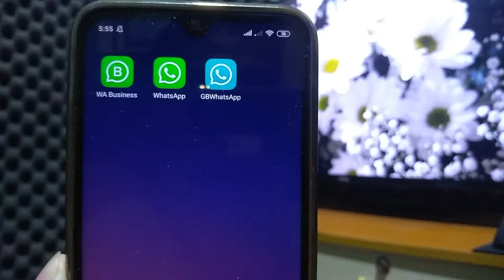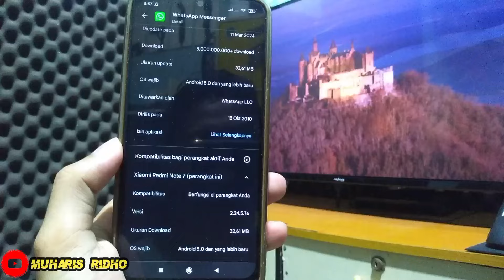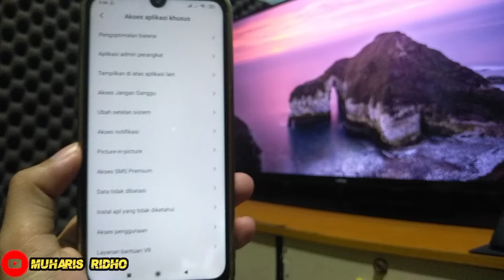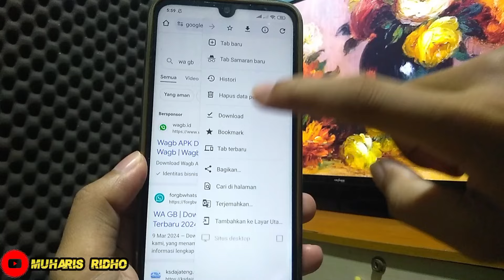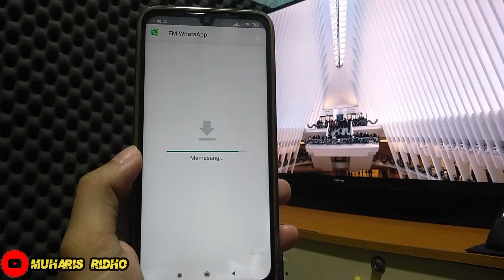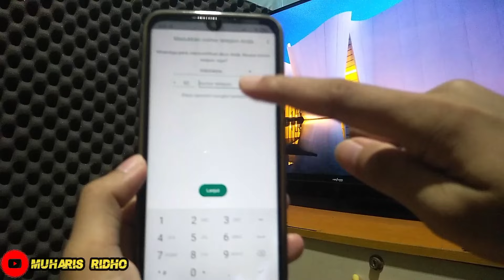cara install wa gb download gb whatsapp buat akun wa anti blokir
Assalamualaikum wr.wb.

Kembali lagi di YouTube kesayangan kalian muharis ridho.
Di video kali ini saya ingin membagikan lagi info menarik dari pengalaman pribadi saya
Tentang gb whatsapp yang sudah digunakan selama ini. Judul video kali ini adalah cara install gb whatsapp serta pemakaian gb whatsapp yang benar.
Untuk yang penasaran simak baik baik ya video nya.